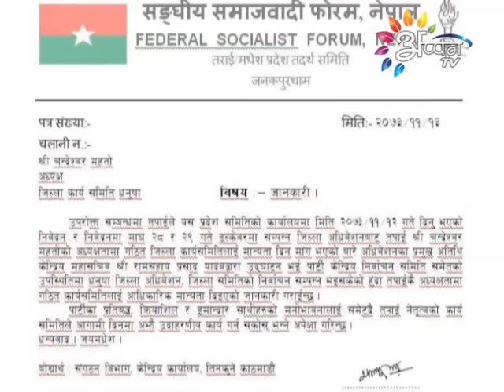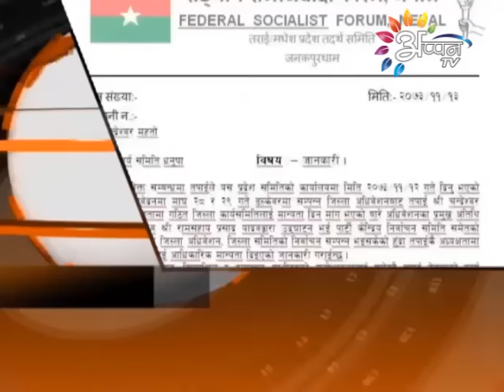Appan Tv News | Bramha Nand Thakur | 25 February 2017 | 1:00 PM